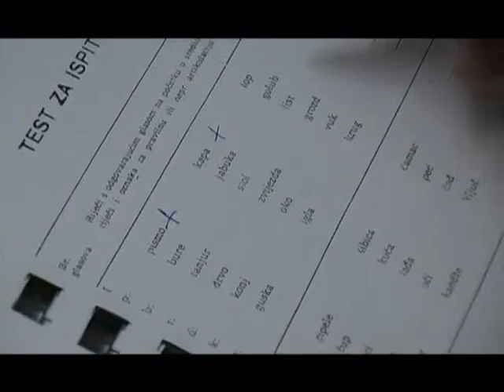Konzilijum, Atlas TV.